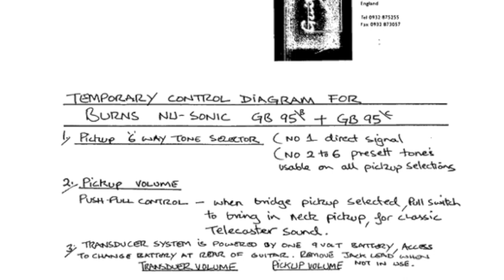Nu-Sonic by Burns London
Andrew Melnikoff → Burns Nu-Sonic → Kemper